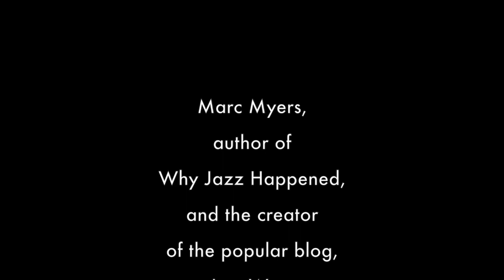Marc Myers: Jazz and Film Noir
Marc Myers, author of "Why Jazz Happened," and the creator of the popular blog, JazzWax, talks about the unique connection between Jazz and Film Noir.